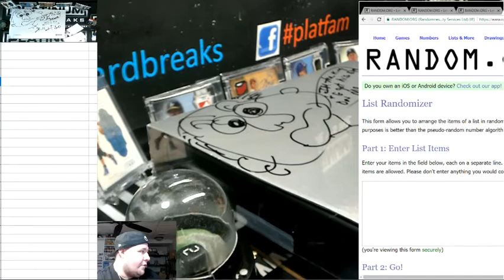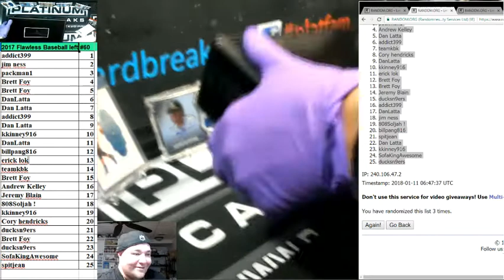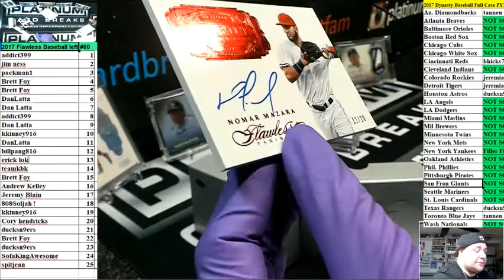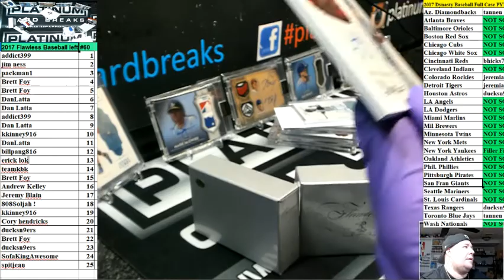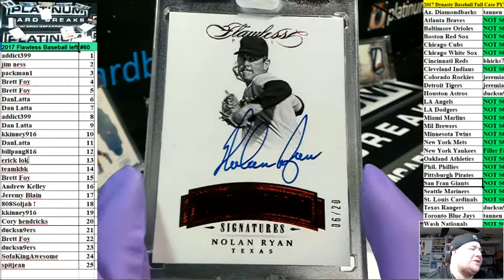2017 Flawless Baseball Left Side Number #60 Break